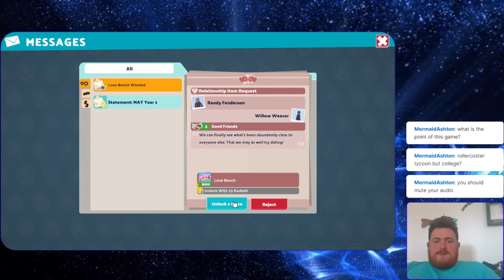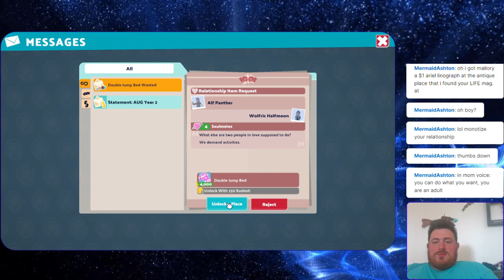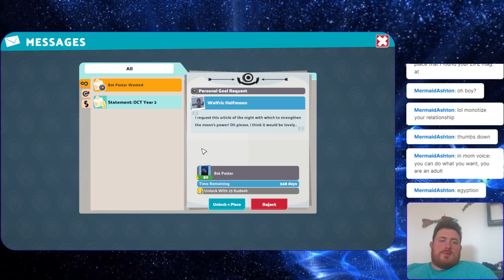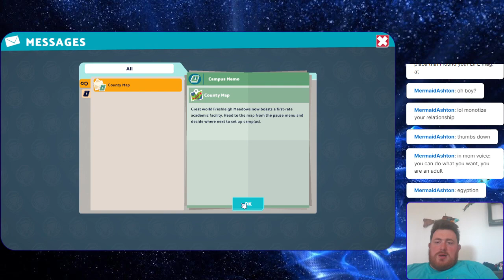Two Point Campus!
The new version of Two Point Hospital but with a little twist! Come watch!